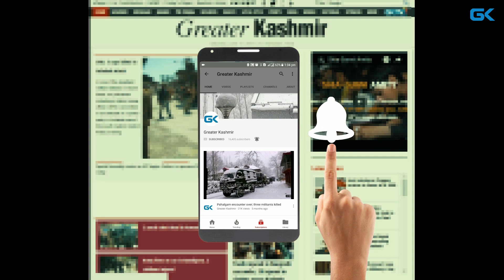Mehbooba Mufti joins students in early morning ‘Fitness walk’